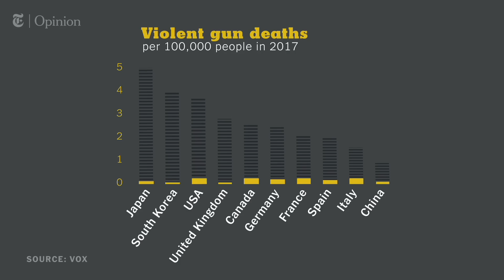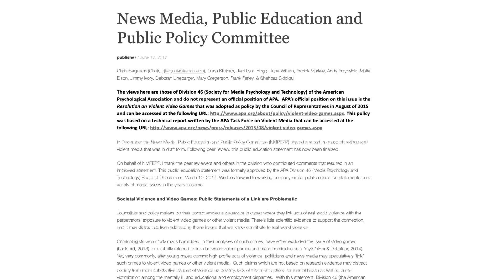Why Blaming Video Games for Violence is Wrong | NYT Opinion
Gamer and YouTuber Charlie Goldberg says it's time to stop bashing video games and instead celebrate millions of American gamers who participate in a national industry that is valued at an estimated $36.9 billion. In the video Op-Ed above, he debunks the claims of politicians who blame video games for mass shootings. He argues that leaders who point the finger at games, like President Trump and Lt. Gov. Dan Patrick of Texas, are just distracting their constituents from reality.